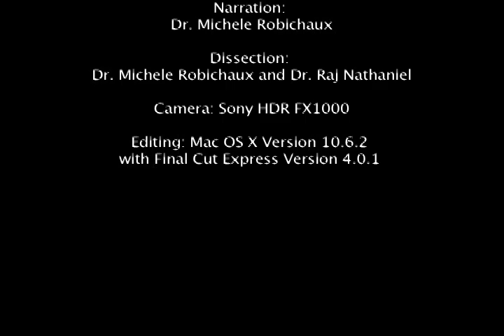Study of the Heart Part 3 of 5